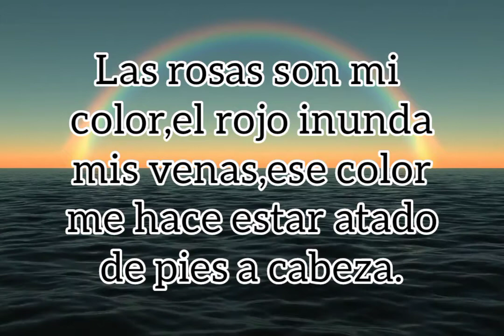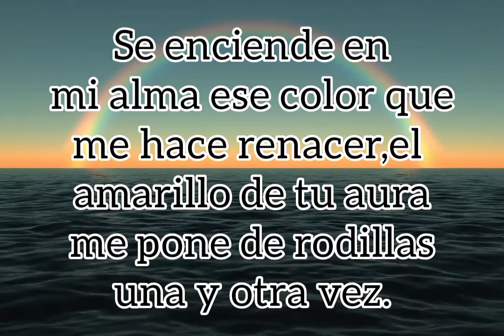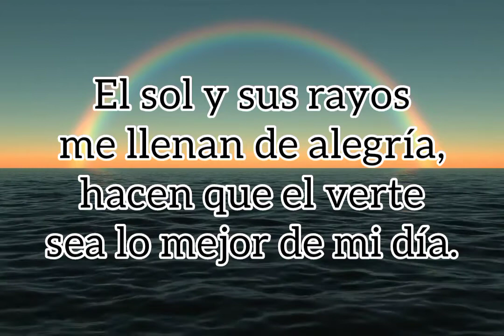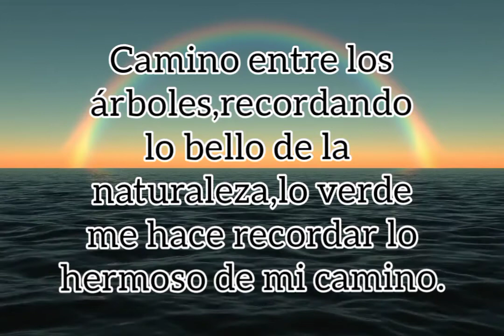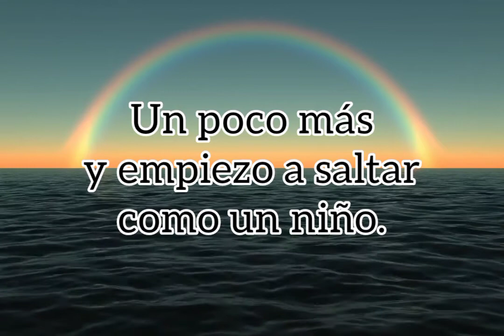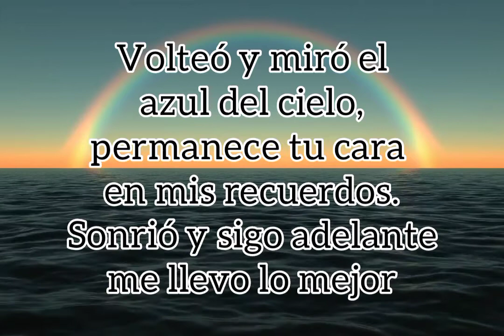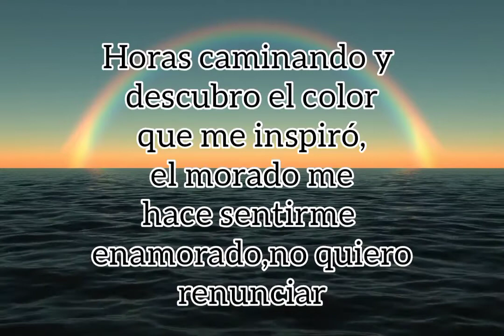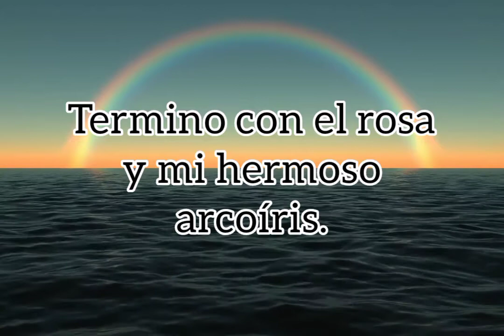POEMA:ARCOÍRIS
Hola bienvenidos a mi canal les traigo un nuevo video titulado:ARCOÍRIS
 Espero sea de su total agrado,puedan compartirlo y darle like,me ayudarían mucho,subo vídeos cada viernes,me encanta,mi pasión escribir espero que mis palabras transmitan más que un sentimiento!